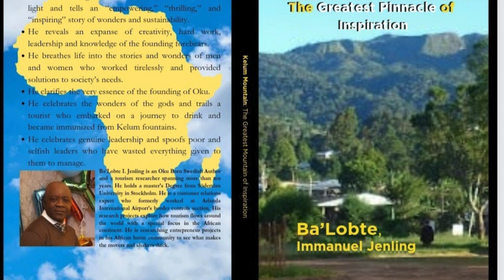Oku Mountain Forest (Kelum Mountain)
Oku is a land that no river or stream flows into however many rivers get their rise.
Oku is a cultural community some 75 kilometres from Bamenda. It's capped by the Oku forest and the mountainous nature reserves of Kelum. Mnkong-Moteh architecture gives a sense of history, as does the Oku Palace Museum.
- Land of woodcarvers
- Home of the Oku forest
- Home of Fen (Turaco's Bannerman)
- Land Of Kelum Mountain
- Watershed to many tribes